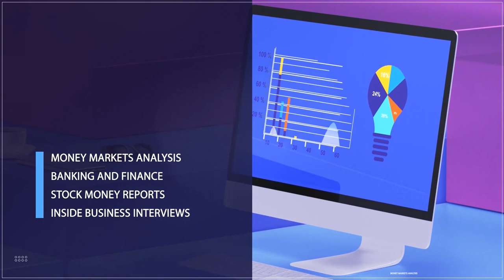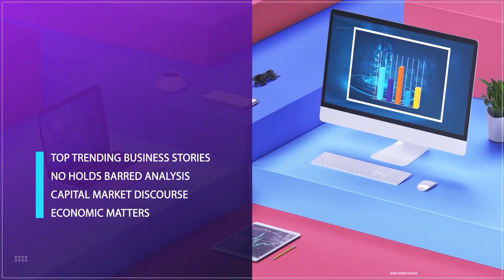Discussing Nigeria’s Economy And Outlook For 2023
Gospel Obele, Economist, Joined Us To Discuss